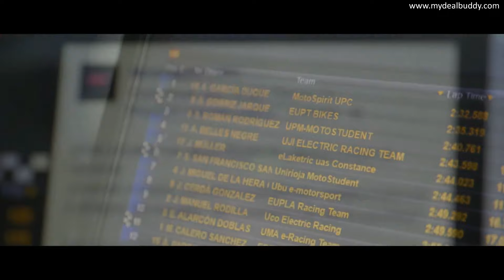Best Modern E-Bikes In Budget | My Deal Buddy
Here is the best modern e-bikes for you. Do comment your favorite one. and also your suggestion.